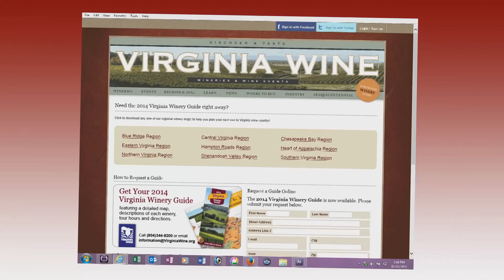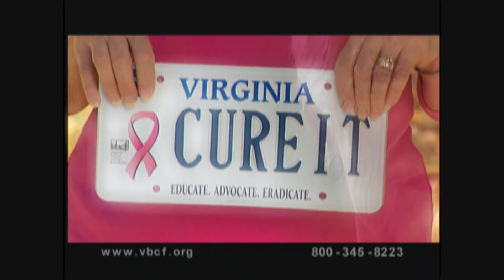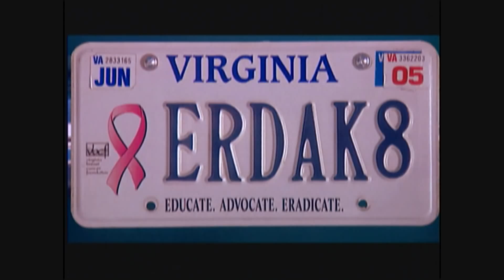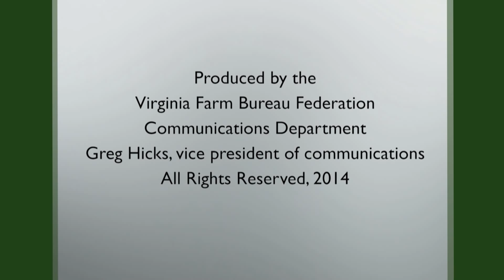Episode #158, Feb. A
Virginia needs more grape growers, the green industry is thriving in the Old Dominion, Kendra Bailey Morris has a bean soup recipe for our cold winter nights and Mark Viette shows us how to jump-start spring!